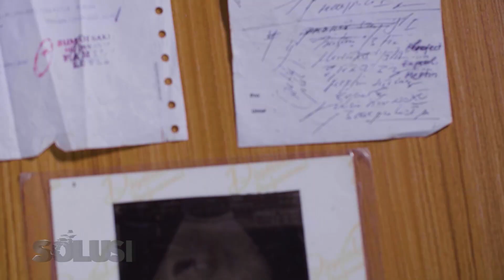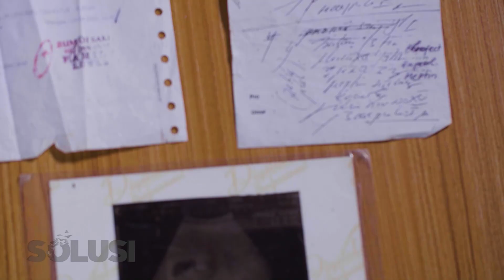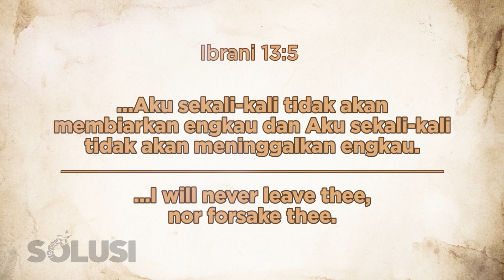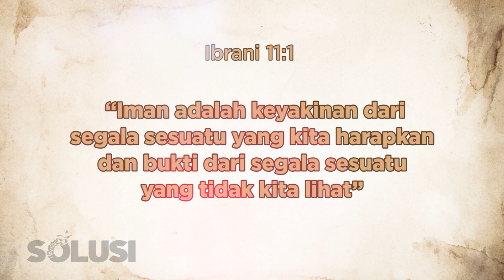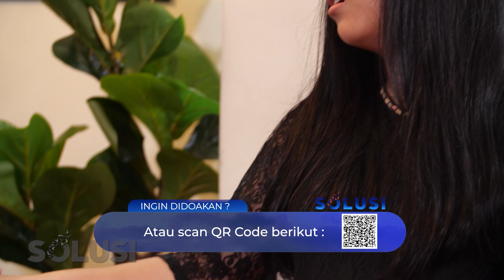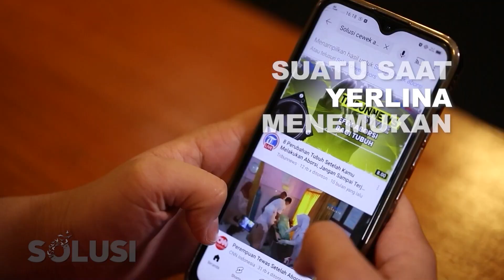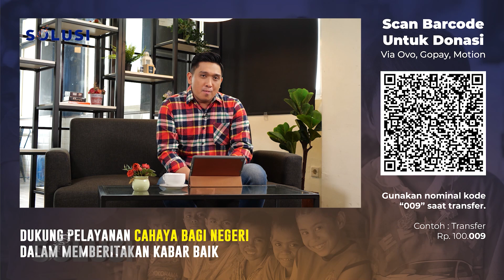Mujizat Tuhan Berikan Keselamatan Untuk Keluargaku - Solusi SCTV Full Episode, Anita Loeki, Mulyati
Video ini mengisahkan kisah dua ibu bernama Anita Loeki dan Mulyati yang telah lama berjuang untuk memiliki anak. Meskipun perjuangan mereka penuh dengan rintangan dan ujian, Tuhan akhirnya memberikan anugerah dan mereka berhasil hamil. Namun, ujian Tuhan tidak berakhir di sana, karena kedua ibu ini harus menghadapi penyakit serius selama kehamilan mereka. Melalui kisah mereka, Anda akan melihat bagaimana kekuatan iman dan keberanian dapat membantu mengatasi setiap rintangan dalam hidup. Kisah selengkapnya dapat anda tonton di Solusi SCTV Full Episode

Terjadi Lagi! Mujizat Tuhan Berikan Kesempurnaan Untuk Keluargaku - Solusi SCTV Full Episode